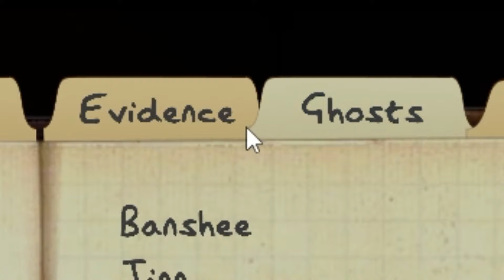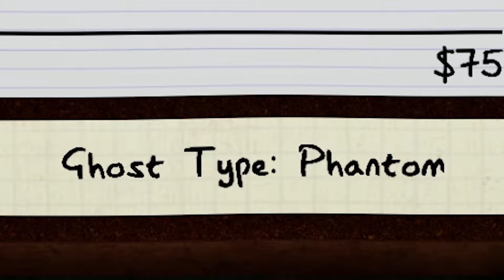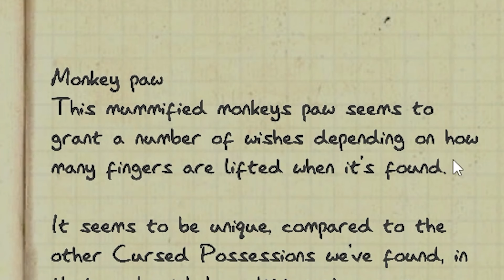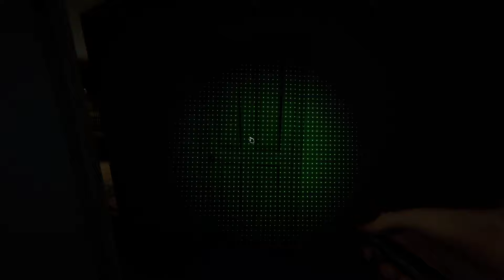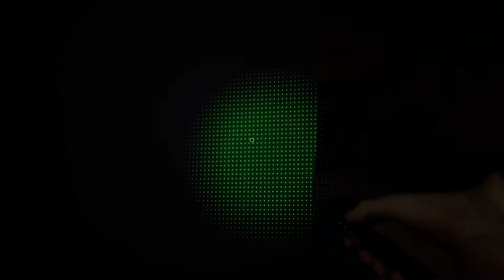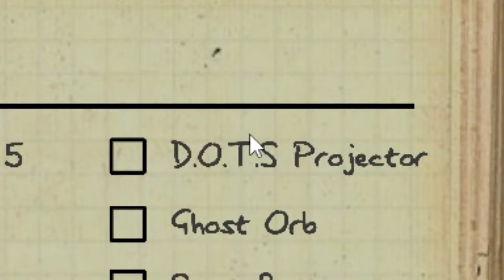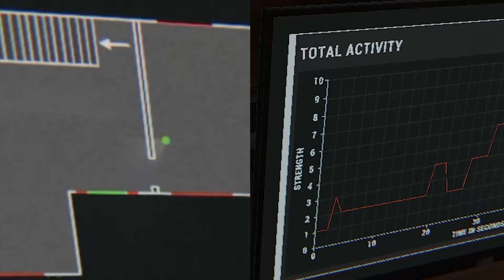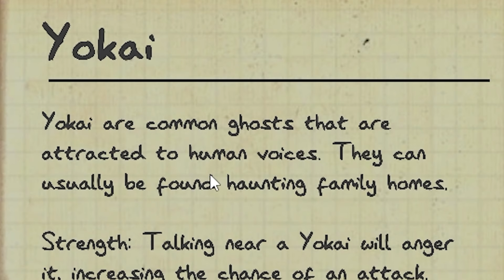Ahh, "Phasmophobia", haven't heard that name in a while.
Yup, Phasmo is still scary boys (this is our first time playing)